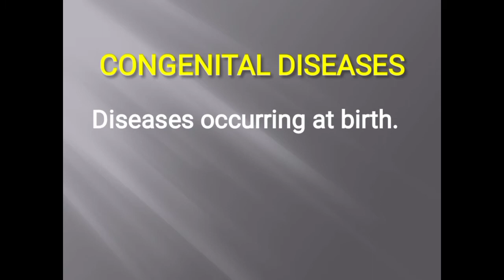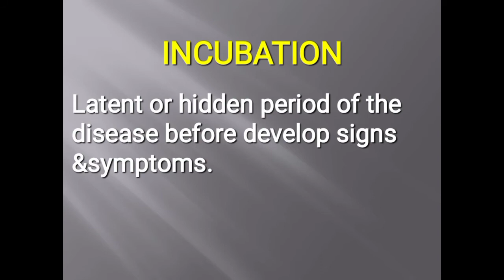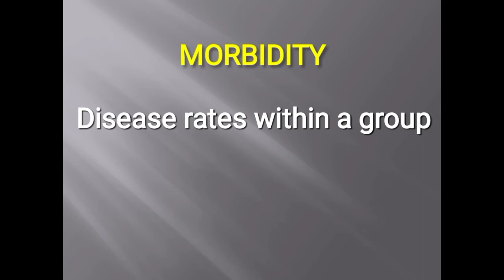Important Medical Terms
medical terms
laboratory Scientists
MLT